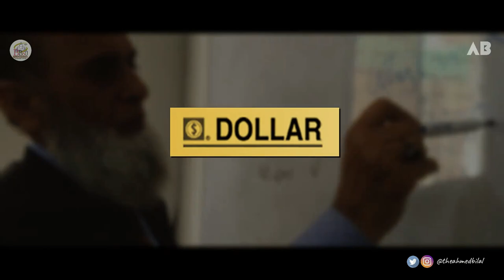AN INSPIRATIONAL DOCUMENTARY | DOLLAR | TVC PROJECT | BBSUL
Hello Guy, its an inspirational documentary on the life of a teacher who faced real difficulties in his life and achieved his dreams and succeed for what he worked for...

DOLLAR - TVC
Based on a Biography of Prof. Latif Silro
Cast: Mateen BalOch Bilal Ahmed Mengal
Story Writer: Tayyaba Fasih
Concept: Nighat M. Ishaq
Screenplay & Asst Director: Abdul Rehman
Voice Over: Abid Abood
D.O.P, Editor & Director: Ahmed Bilal SiddiQui
Equipment: iPhone 6

Student Project
Documentary project
Inspirational Documentary
inspirational documentary music,
inspirational documentary in hindi,
inspirational documentary films,
inspirational documentary music no copyright,
inspirational documentary background music no copyright,
inspirational documentary for students,
inspirational documentary netflix,
inspirational documentary movies,
inspirational documentary background music,
best inspirational documentary,
best inspirational documentary movies,
bbc inspirational documentary,
dream inspirational documentary,
inspirational documentary in english,
inspirational japanese documentary,
inspirational documentary mapa,
inspirational documentaries,
inspirational documentaries youtube,
inspirational documentaries on netflix,
inspirational documentaries like the secret,
inspirational documentaries for students,
best inspirational documentaries,
inspirational sports documentary,
short inspirational documentary
inspirational story in urdu,
inspirational story video,
inspirational story in hindi,
inspirational story of elon musk,
inspirational story for kids,
inspirational story of doctor,
inspirational story of akshay kumar,
inspirational story of ronaldo,
inspirational story animated,
inspirational story about life in english,
inspirational story about not giving up,
inspirational story about life,
inspirational story about love,